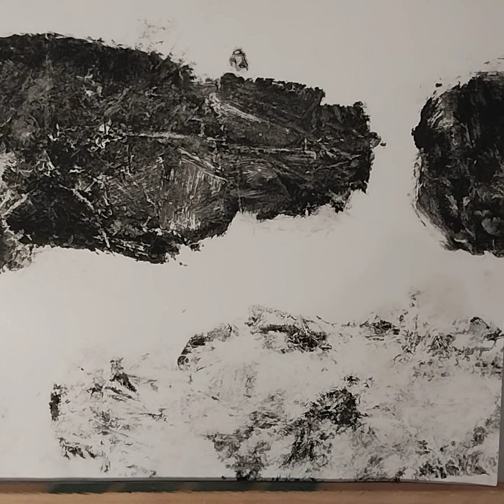Obra de la Serie "Diagramáticas". Modo de ejecución de la imagen. Vídeo №2.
Obra de la Serie "Diagramáticas". Acrílico disuelto en agua y aceite sobre polietileno, y traspuesto por impresión manual a un papel hilado 240, de 67x55 cms. Terminándose de componer la imagen resultante, ya impresa, por medio de una brocha pequeña seca, acabando de direccionar las concentraciones del acrílico hacia las zonas menos resueltas, para cerrar la composición general que la misma imagen propone.